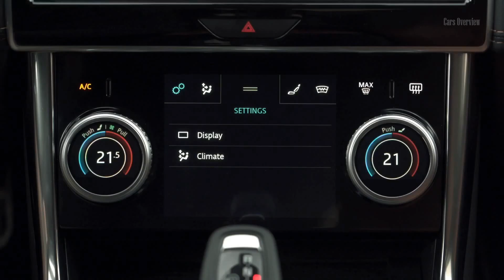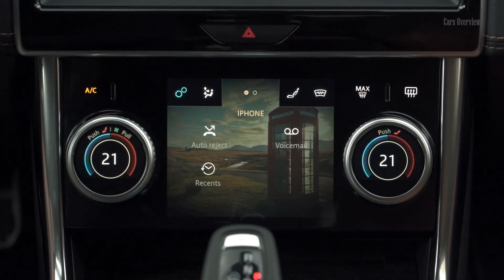2020 Jaguar XE P250 S Sedan Unveiled